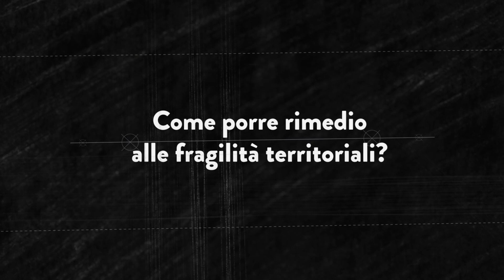ilPOLIMIrisponde: Come porre rimedio alle fragilità territoriali?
Come porre rimedio alle fragilità territoriali?

Risponde Gabriele Pasqui, docente di Urban Planning.